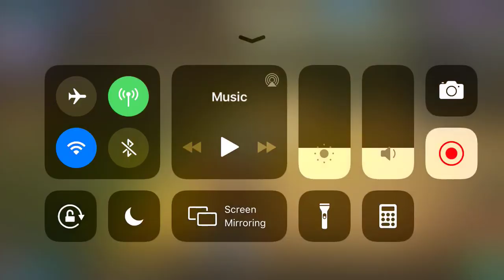Transformers: Forged To Fight - G1 Megatron Walk Cycle 1/3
With Transformers Forged to Fight mobile game closing on January 13, 2023 this is part of a self created archive of the character models. There will be multiple parts for each character with video files, image files, and a master post index. Also posted will be maps and chat screenshots. The purpose of this archive is to preserve hard work and wonderful 3d models before they are lost to the clutches of corporate greed.

This is G1 Megatron's walk cycle. Video one of three.